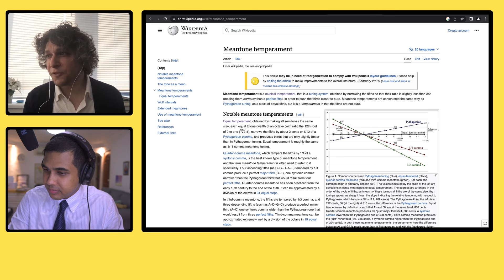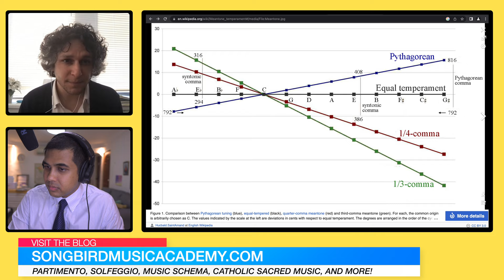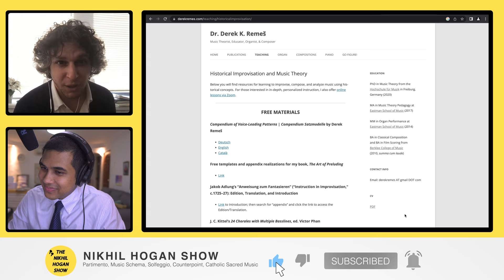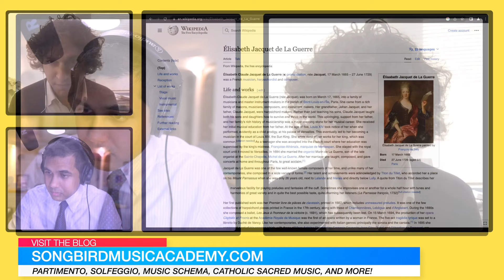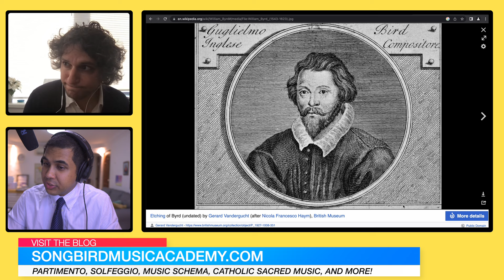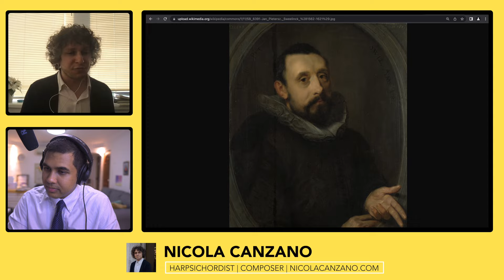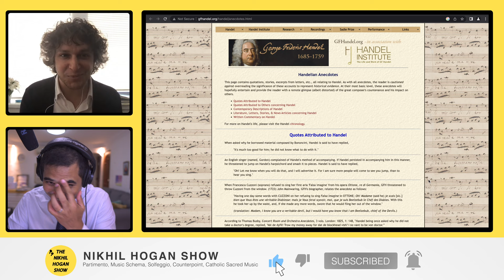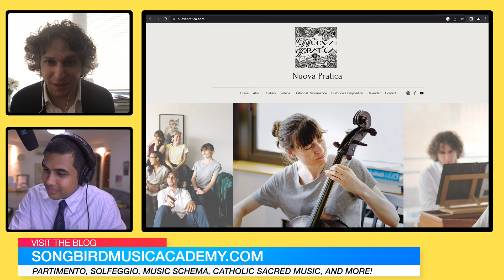160: Nicola Canzano (Harpsichordist, Composer, Improviser)